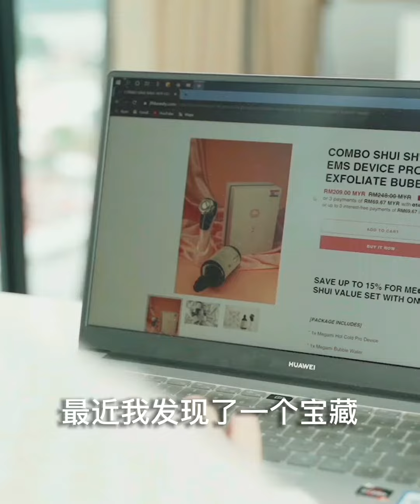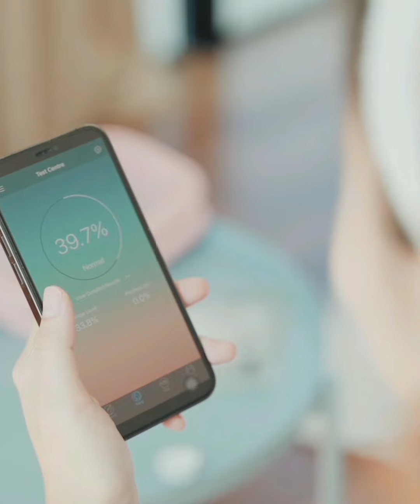CHI SUB【护肤TIPS】MEGAMI 冷热EMS美颜仪PRO【HOT COLD EMS RENEWAL DEVICE PRO】第三代 3RD GENERANTION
最新科技 MEGAMI 冷热EMS美颜仪PRO
【HOT COLD EMS RENEWAL DEVICE PRO】
第三代 3RD GENERANTION

MEGAMI 冷热EMS美颜仪PRO为何是8in1美容仪？
1️⃣卸妆仪
2️⃣导入仪
3️⃣导出仪
4️⃣保湿仪
5️⃣焕肤红光仪
6️⃣镇肤蓝光仪
7️⃣紧致V脸仪
8️⃣EMS微电流
✔️3档强弱 (可自行调节)

⭐EMS 可以用在眼睛周围以消除眼袋，黑眼圈 和 细纹😉

卸妆不干净导致污垢堆积在毛孔深层😣
毛孔粗大/痘痘粉刺/肤色暗淡/细纹松弛
经常换护肤品却看不到任何效果😤

🔴深入清洁 🔴营养导入 🔴锁水嫩肤
✔️淡化黑眼圈 眼袋
✔️收紧毛孔 锁住水分
✔️去细纹皱纹 淡斑
✔️控油 抗痘痘 粉刺
✔️提亮肤色 促进血液循环
✔️拉提紧致 补水弹性 v shape脸

每天使用保证你拥有水嫩亮白好肌肤
干性油性肌肤均可使用 从此不再干燥/油腻💦

2 YEARS WARRANTY✅两年保家

有兴趣购买的可以直接点击以下链接哟👇
【全马免邮费】